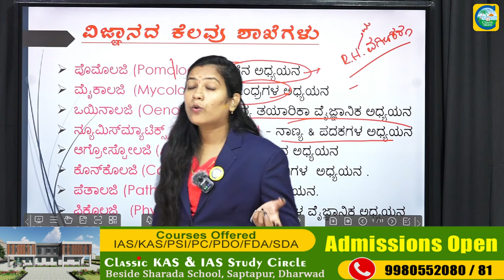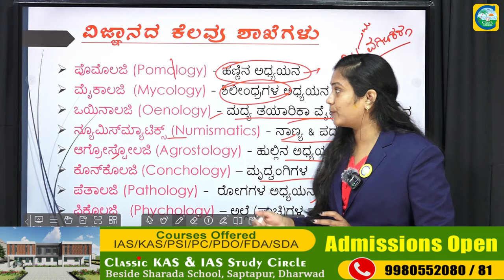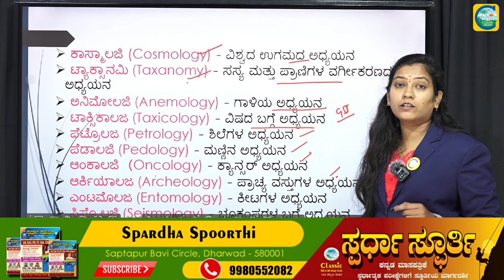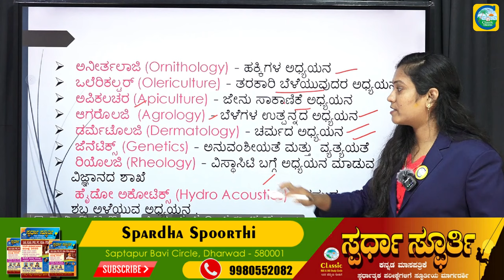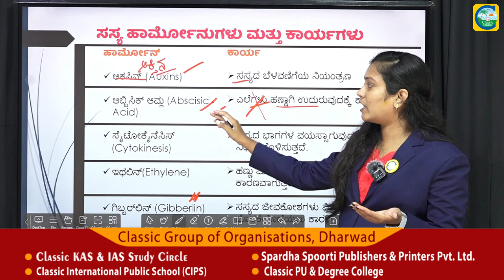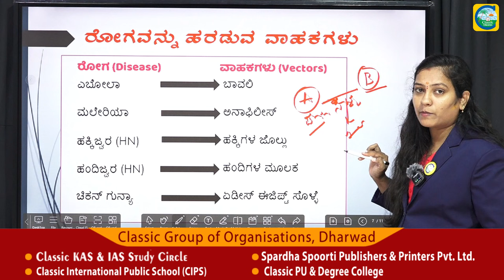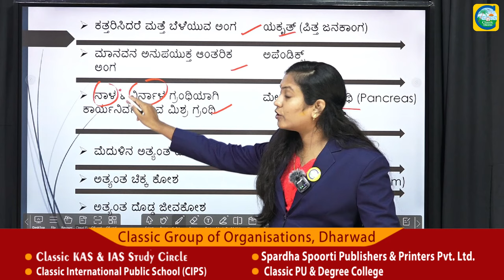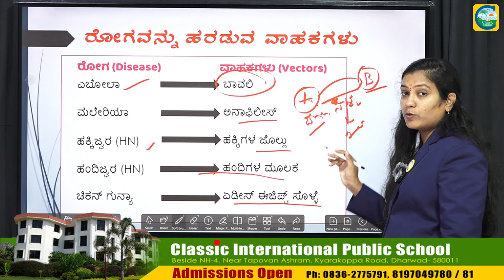Basics of Science || Priyanka Pattar